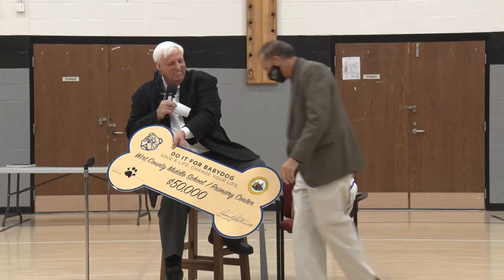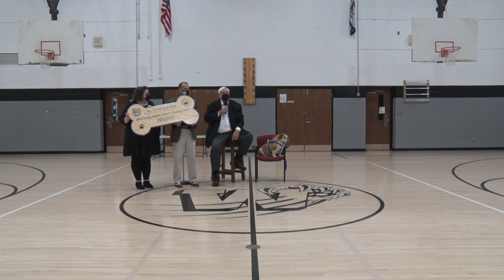Do It For Babydog: Round 3 - Wirt County Primary/Middle